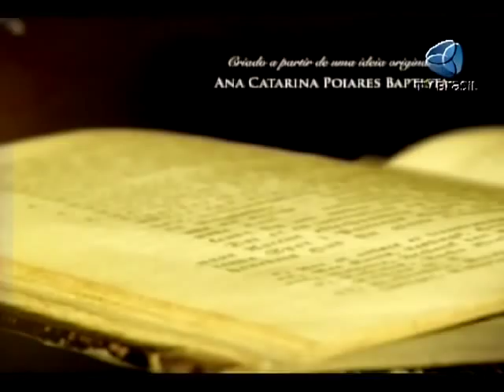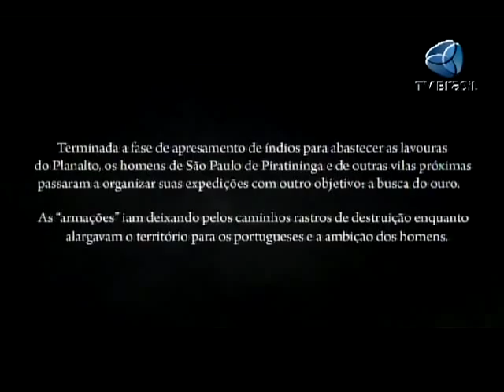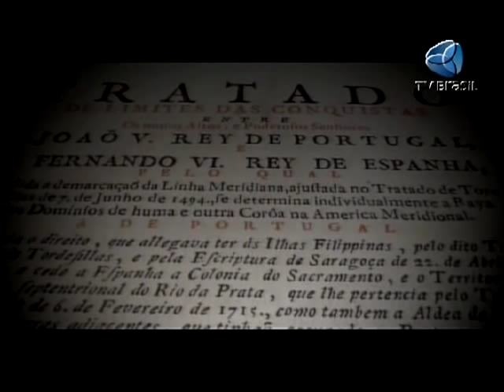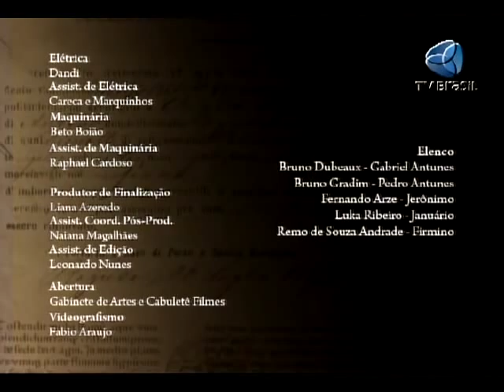Entradas e Bandeiras - episódio 4 - Histórias do Brasil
Uma expedição bandeirante avança pela mata fechada. Há poucos brancos, muitos mamelucos e vários índios. Estão todos descalços e caminham em fila indiana, liderados por Jerônimo, um mameluco que domina os segredos da mata. Ele conhece os caminhos, decifra os rastros deixados por animais, sabe quais plantas podem saciar a sede, encontra insetos que matam a fome.
Também fazem parte da expedição Pedro e Gabriel, dois jovens colonos paulistas que participam de uma bandeira pela primeira vez. O objetivo dos jovens é capturar índios para servirem de mão de obra no cultivo de trigo. Para participar da expedição, os jovens foram financiados pelo pai, o velho Antunes, que cedeu a eles 10 escravos - entre eles o guia Jerônimo. Mas, além de escravo, Jerônimo é também filho bastardo de Antunes e irmão de Pedro e Gabriel.
A marcha é interrompida quando Pedro sofre uma picada de cobra. Após alguns momentos de deliberação, o comandante da bandeira decide que Pedro não pode continuar. Ele precisa ser levado de volta para São Paulo. Jerônimo é encarregado de liderar os dois outros escravos que carregarão o jovem paulista em uma rede pelo caminho de volta.
Por três dias os homens seguem pela mata. O estado de saúde de Pedro piora rápido. A água do grupo chega ao fim. Usando seus conhecimentos, Jerônimo consegue localizar um rio. Quando vão se servir de água, os escravos encontram algumas pequenas pedras negras. Um deles não tem dúvida: é ouro preto! Apesar da descoberta, Jerônimo lembra os companheiros que eles ainda precisam levar Pedro de volta para a casa. Mas os dois mamelucos se recusam. Dizem que ficarão para recolher todo o ouro que conseguirem. Jerônimo, então, coloca Pedro nas costas e segue em frente.